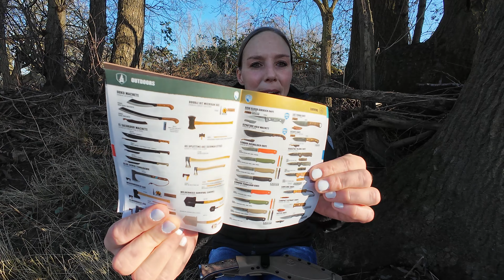CONDOR: K-TAC KUKRI KNIFE DESERT !!!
Falls Ihr mich und meinen Kanal mit einem Geschenk unterstützen möchtet, dürft ihr das natürlich immer gern tun😊Hier seht ihr ein paar Dinge, die noch auf meiner AMAZON Wunschliste stehen:

Lizenzfreie Musik by:
Sunrise In Your Eyes by Scandinavianz   / scandinavianz